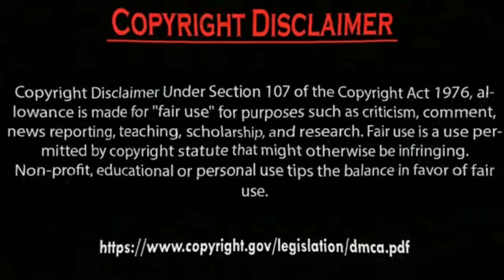Erkan Meriç sad from Hazal Subaşi saying sorry.by Usman Creation